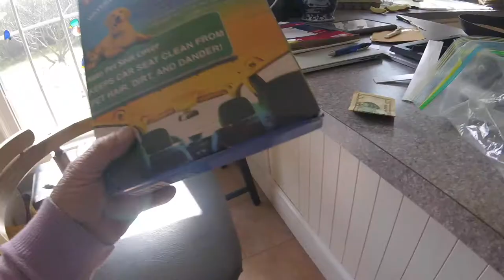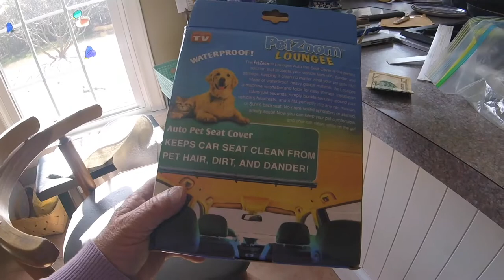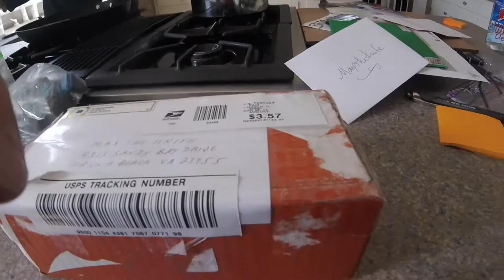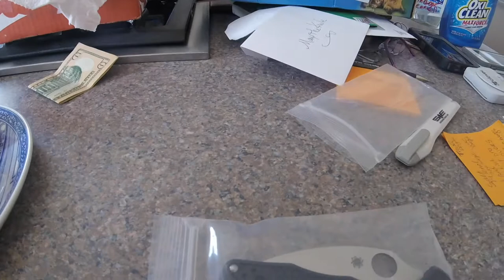KNIFE SHARPENING - WICKED EDGE KNIFE SHARPENING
saturday was just going to be a 8 knife day - friday's knives - then phone started ringing - knifezilla day.
i hope this one is correct -2nd attempt.
Please Visit my YouTube Knife Channel.
Please Visit my Knife Wed Page for info.

Camera and such:
KNIFE STUFF
3M Trizact belts from 100 grit to 4,000